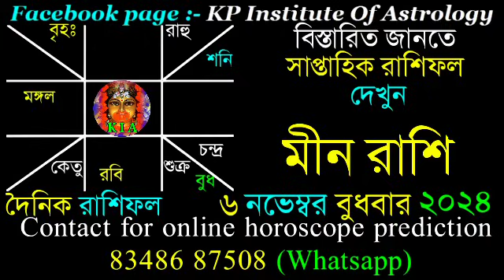Ajker Rashifal 6 November 2024 | আজকের রাশিফল ৬ নভেম্বর ২০২৪ | দৈনিক রাশিফল | Rashifal today.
Facebook page : KP Institute of Astrology